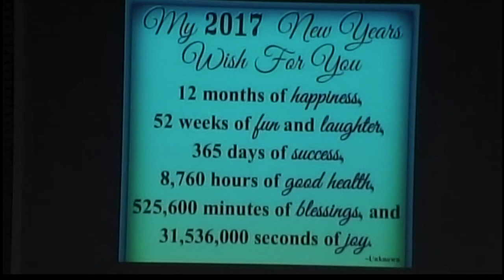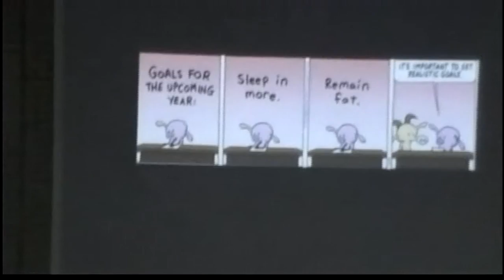FBC Del Rio 1.15.17 Sermon